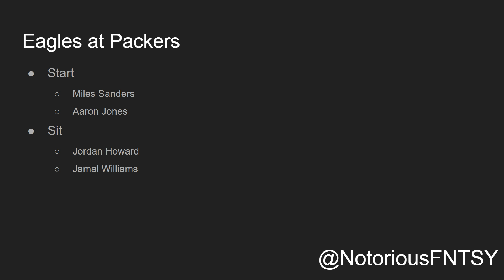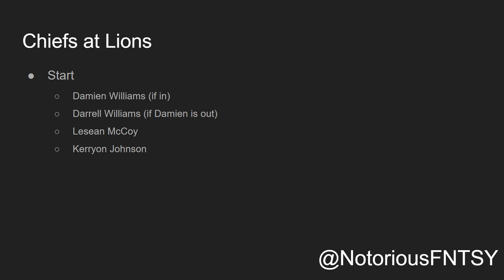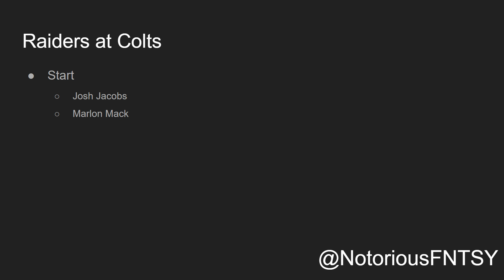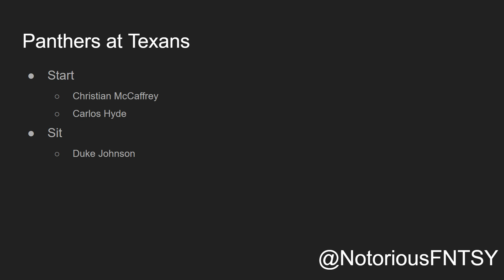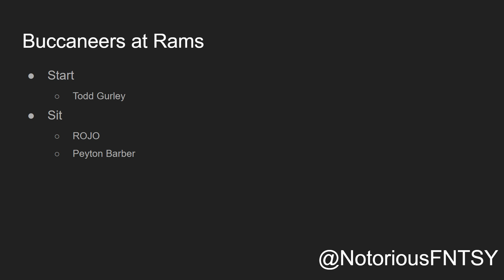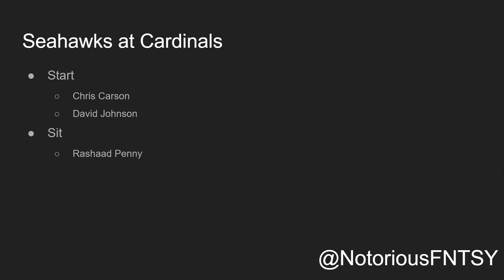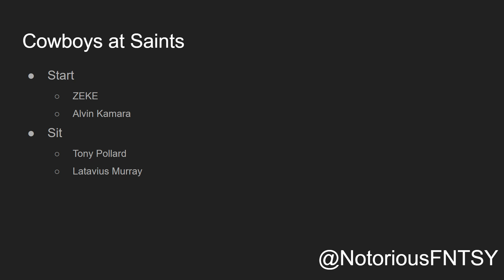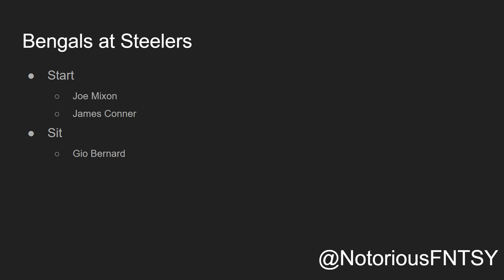2019 Fantasy Football: Week 4 Running Backs - Start or Sit? (Every Match Up)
2019 Fantasy Football: Week 4 Running Backs - Start or Sit? (Every Match Up)

In this video I talk about running backs week 4 that I would start or sit. Every notable fantasy RB is talked about in this video.